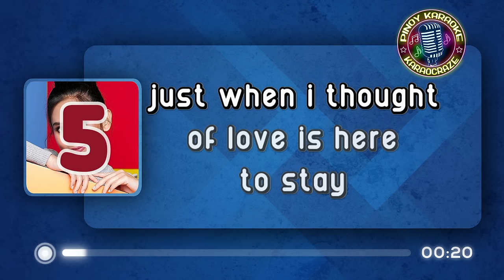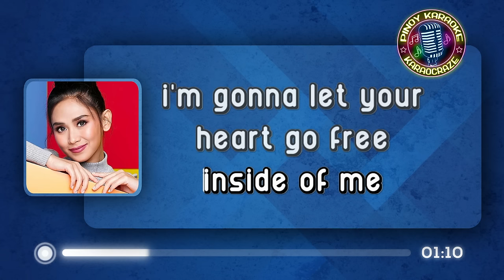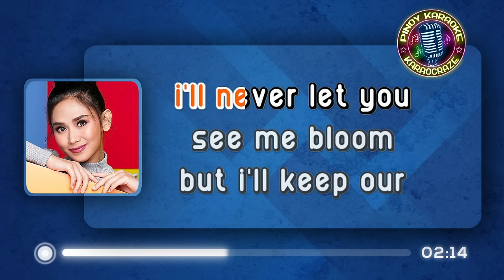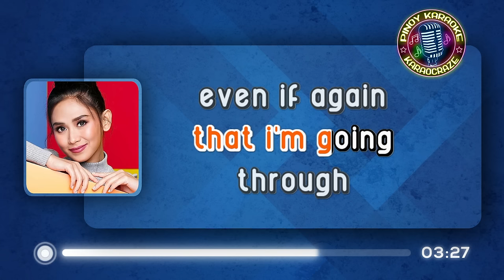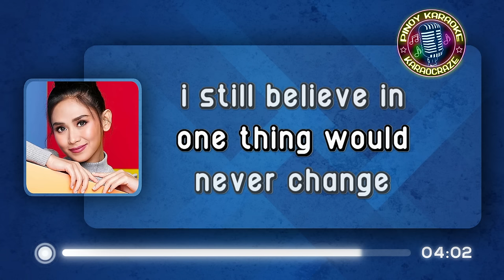I STILL BELIEVE IN LOVING YOU - Sarah Geronimo (KARAOKE Version)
I Still Believe In Loving You - Sarah Geronimo
(from "Becoming" 2006 album)

Lyrics:

Just when I thought our love was here to stay
Just when I thought you'll never ever go away
You said it's time for you to go
But I'm not sure I really know
Why you are leaving

And when we finally say our last goodbye
I'll never make it hard for you
You won't even see me cry
And though there's tears inside of me
I'm gonna let your heart go free

There's just one thing
That I want you to know

I still believe in loving you
In spite of all the hurts
That I'm going through

Even if again and again you'd break my heart
One thing would never change

If you would tell me that you'll be alright
I'll never let you see me blue
But I'll keep our love alive
And though I'm feeling incomplete
I guess that this is what you need

i still believe in loving you sarah geronimo karaoke
i still believe in loving you karaoke
i still believe in loving you karaocraze
sarah geronimo karaoke